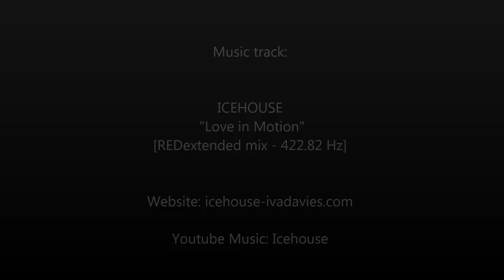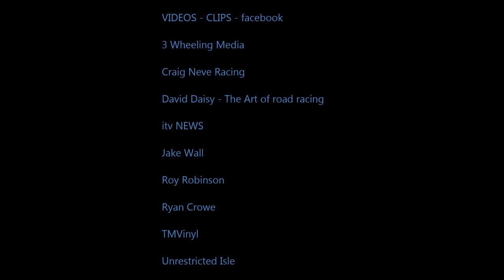IOMTT 2023 - "Lov'n Motion" - Icehouse - Love in Motion - Isle of Mann TT highlights - 432 Hz music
"Lov'n Motion" - Isle of Mann TT flybys & highlights - Super Bikes, Sidecars, Super Sports, Super Stocks, Super Twins - "REDmix 2" version - blended "Music + Live-Race" soundtrack

"LOV'n MOTION" - Isle of Man TT 2023 flybyes and highlights

Featuring all of the podium finishers from all of the classes - Super Bikes, Suport Sports, Super Stocks, Super Twins and Sidecars - Peter Hickman, Michael Dunlop, Dean Harrison, Mike Browne, Jamie Coward, Ben & Tom Birchall, Pete Founds & Jevan Walmsley, Ryan & Callum Crowe, John Holden & Maxime Vasseur.

Music Soundtrack:

"Love in Motion" by ICEHOUSE

REDextended version by TQF - pitch adjusted to optimum 422.82 Hz "Concert Pitch"
[for A above Middle C].

"Oh Yeah" - YELLO [part]

PLAYBACK on a good quality audio system is highly recommended,
coreographed to music beat and lyrics.

SPECIAL THANKS to David Daisy - The Art of road racing - regards video footage and photographs used in this production including the following Facebook pages.

VIDEOS & CLIPS:

3 Wheeling Media

Craig Neve Racing

David Daisy - The Art of road racing

itv NEWS

Jake Wall

Roy Robinson

Ryan Crowe

TMVinyl

Unrestricted Isle

PHOTOGRAPHS:

Arai Helmet Europe

Bikesportphotos - Rod Neill Photography

Carl Cox Motorsport

Crowe Racing #7

James Hargreaves

Jenny Tinmouth Racing

Maria Costello Racing

Mark Falconer Fotos

Mark Walters

Mark Huckerby

Mike Gent

Monster Energy Girls

Rob Brooke

RST

Sandra Black

TT - Road - Warriors. Lockk9